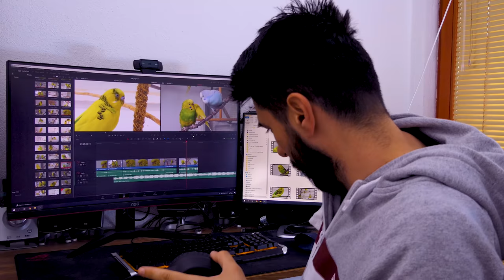How to Tame a Budgie? (fast)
Taming a Budgie may seem hard but it is not. A budgie is an energetic and curious bird. He will spend time discovering his new cage, exploring the all-new surroundings, and learning about his many new toys.

Thank you Budgerigar Nation! 🏅